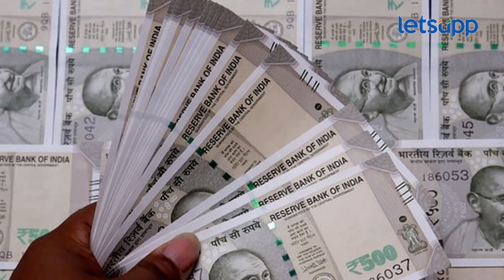Ladki Bahin Yojana : राज्यातील तरुणांना प्रशिक्षणासोबत मिळणार आर्थिक लाभ | DevaBhau@DF | LetsUpp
राज्य सरकारनं आणि उपमुख्यमंत्री देवेंद्र फडणवीस यांच्या पुढाकारानं मुख्यमंत्री माझी लाडकी बहीण योजनेसॊबतच माझा लाडका भाऊ योजना सुरु केली आहे. राज्यातील तरूणांसाठी महाराष्ट्र सरकारनं लाडका भाऊ योजना सूरू केली आहे. या योजनेच्या माध्यमातून राज्यातील बेरोजगार तरुणांना मोफत व्यावसायिक कार्य प्रशिक्षण व कौशल्य प्रशिक्षण दिले जाणार आहे.